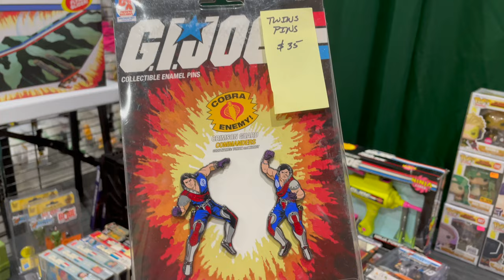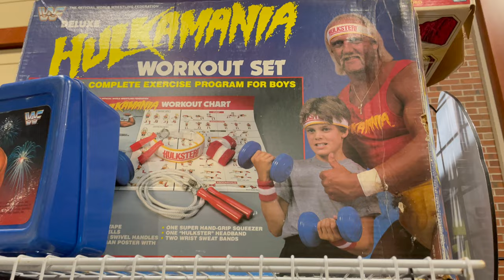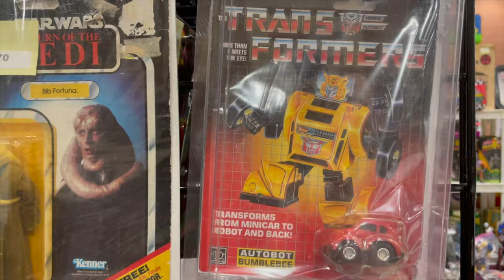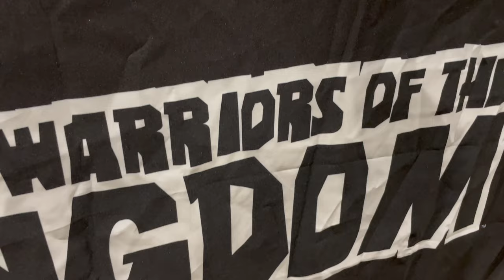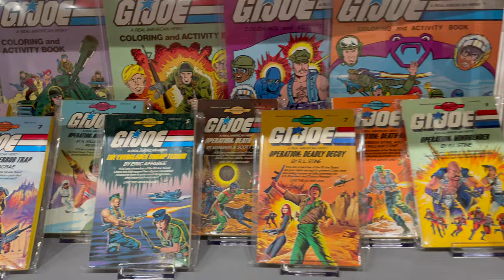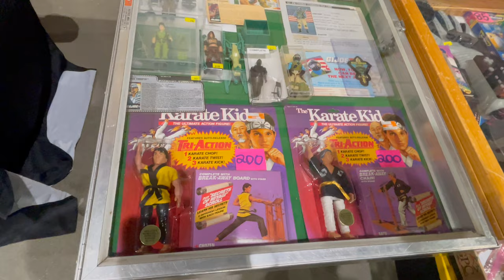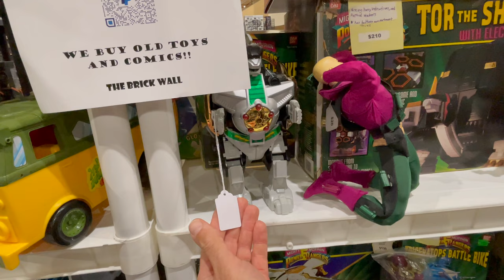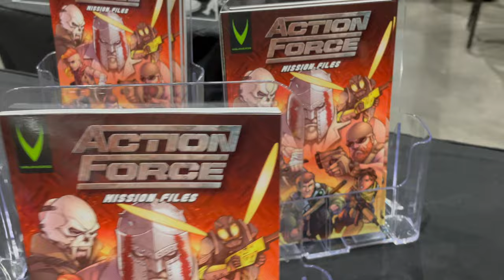Toy Convention! JoeFest 2023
The Mirror Twins take a trip to Augusta, Georgia for some TOYS! This convention has everything: vintage toys, collectables, new toys from the 80's, 90's, 2000's, and everything in between. There are G.I. Joe toys galore, both new and old, as well as some nostalgia art! And lots of boutique action figure  companies. Kyle is on the lookout for Transformers, and Justin is just there for the fun of it.
We also spot some celebrities. A few voice actors show up, including a couple original G.I. Joe voices and the actress who brought Jem from Jem and the Holograms to life! But the biggest surprise was THE St. Slaughter!!
At the end we show off our haul!